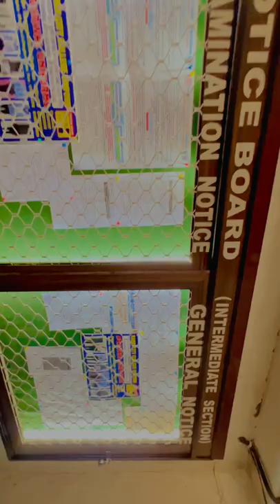Explore The, Karim City College, Mango Campus, ( Kcc ) ( करीम सिटी कॉलेज), 🎓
EXPLORE THE KARIM CITY COLLEGE, MANGO CAMPUS, (KCC) 💓🤩

So guy's this is my personal (YouTube channel).

YmMyMTA2M2Y=

This video is college life ( Kcc, Karim city college ) and see my video view 😍